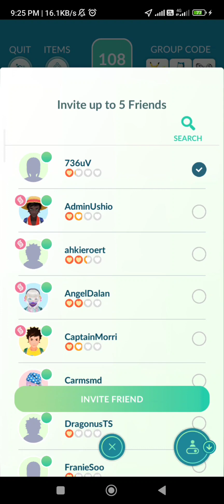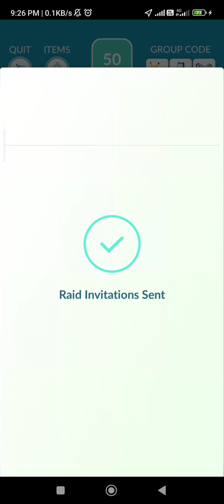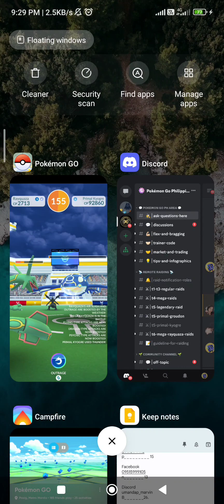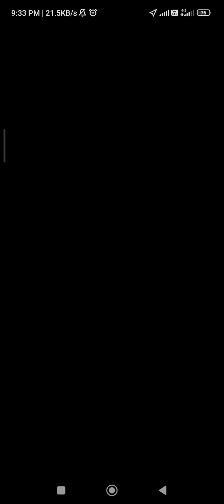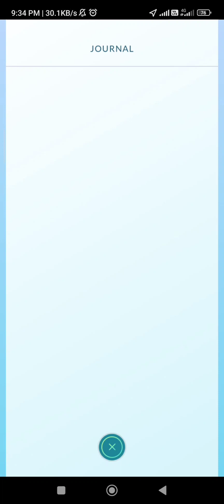PoGo - Took a chance on a last-minute Primal Kyogre raid after Go Fest. It went nuts! Oh well...